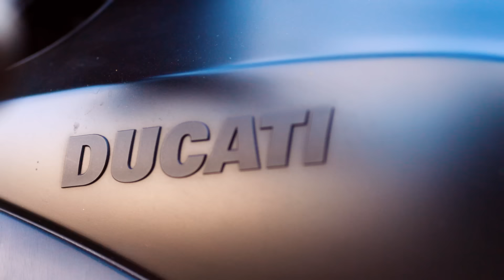CLIMAX - @MCSAI // Official Music Video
KBS Music presents in collaboration with Oru Nation Entertainment
CLIMAX || Music video song by MC SAI from his album Maaru.
Full album and streaming on all platforms available from 21st August 2022.

To watch with lyrics please click subtitles icon / CC

Credits. (instagram)
Vocals/Lyrics - @mcsai_official
Music / Mix & Master - @vernongsegaram
Publishing - @ajsutharsan & @kbsmusiclabel
Label - @orunation

Direction - @saanmuu_films
Cinematography - @theweddingbunch (@prabhushankar_27)
Editing - @sarun_1812
Stylist - @avyanna.1.5
Drone Pilot - @holmsiefpv
DI Facility - @qlabdigitalpost
Colourist - @amitshettyofficial
Production Assistants - @bigpsounds @bysinthu_
Photography - @sarveshwar_photography

Venue: @nakshatra_wedding_hall

Special Thanks To: @kalikhaos.riders @tamilcarfreaks @rarestgruppe @sb_fadedlondon @fadedlondonlimited @bossybully_rico @mvkennelz @trincobay

Producer: @ajsutharsan
Publishing: @kbsmusiclabel
Label: @orunation

Femal vocal - Malgudi Subha
Chorus lyrics - Pazhani Bharathi

Personals featured in this video song are not involved in gangs or gang related activities.